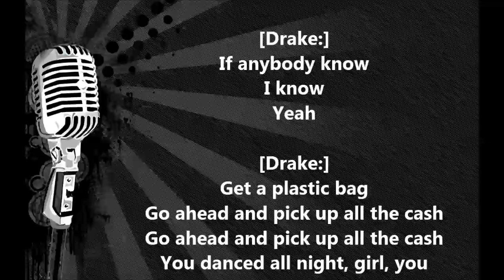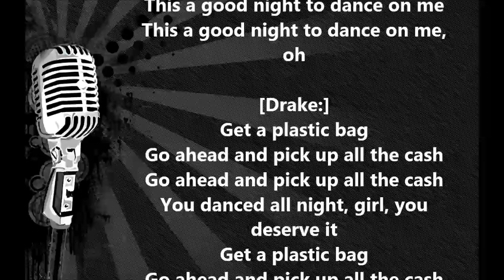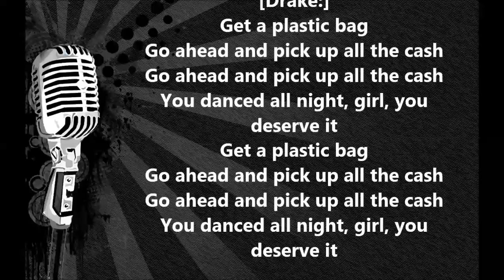Plastic Bag - drake lyrics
"Plastic Bag"
(with Future)

[Drake:]
If anybody know
I know
Yeah

[Drake:]
Get a plastic bag
Go ahead and pick up all the cash
You danced all night, girl, you deserve it